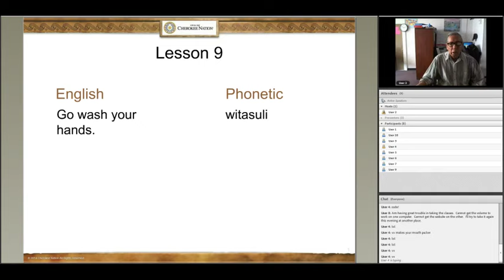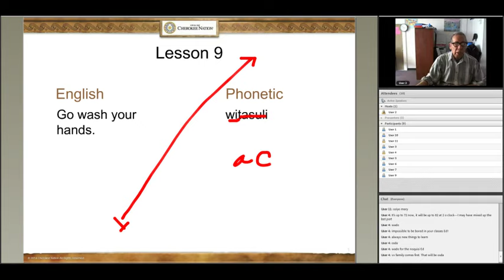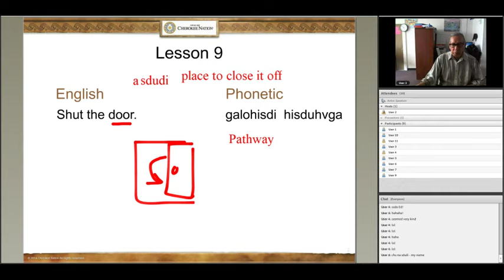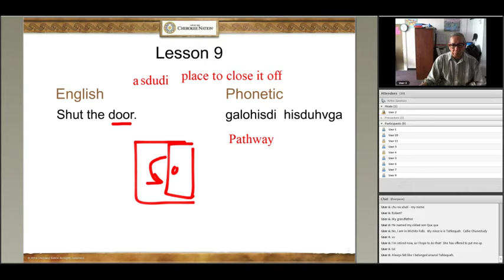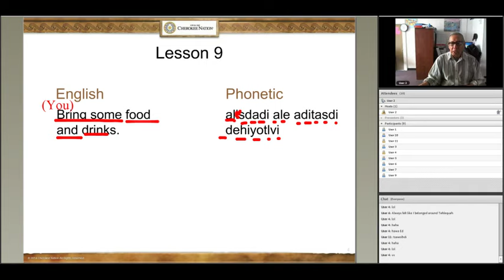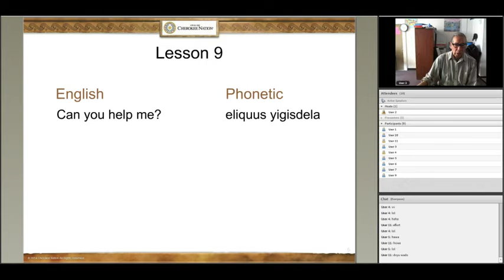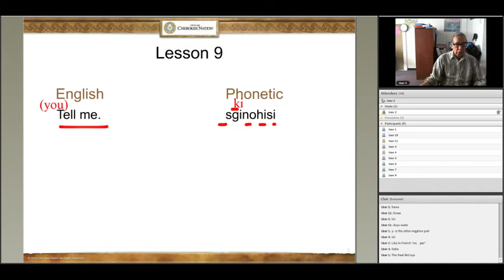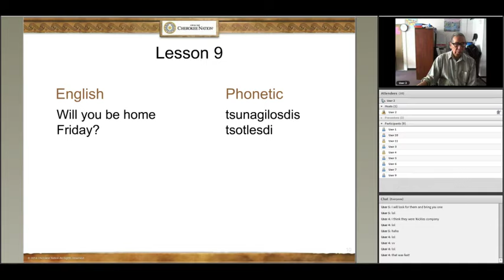Cherokee 2 Lesson 09